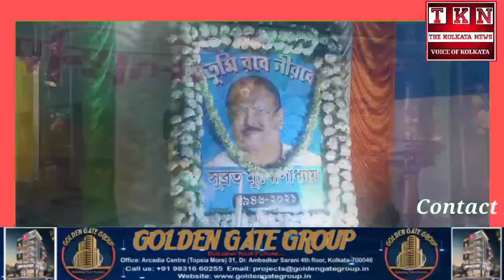The Kolkata News Exclusive Report From Ward No 29